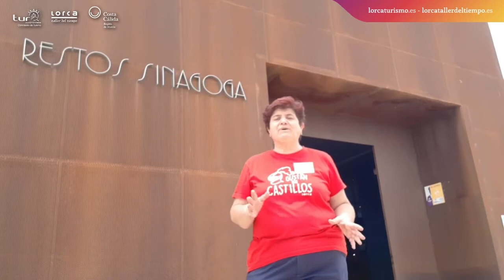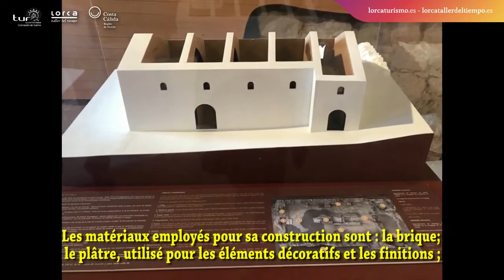Chapitre 28. La Synagogue de Lorca - l’unique synagogue intacte de toute la Péninsule Ibérique.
Nous vous rapprochons du patrimoine de Lorca d'une manière différente avec nos meilleurs professionnels et à travers une série de courtes vidéos pour connaître des anecdotes, des curiosités et des détails sur les principaux monuments de la ville. Quelle est votre mission? Diffuser les vidéos autant que possible. Partage-les!
La situation du COVID19 a contraint à la fermeture de tous les services en présentiel des Offices de Tourisme, Musées, Monuments et Sites Culturels. Le Département du Tourisme de Lorca a décidé de lancer une campagne pour rapprocher le patrimoine de Lorca de chez vous à travers une série de courtes vidéos qui seront publiées sur les Réseaux Sociaux de Lorca Tourisme.
Nous avons manqué maintenant des choses que nous supposions comme d'habitude auparavant, comme prendre une bière entre amis sur une place ensoleillée, se promener dans les rues de notre ville, faire du sport en plein air ou visiter des monuments. D'autre part, peut-être que nous avons le temps maintenant de connaître les détails et les curiosités des principaux monuments de Lorca.
Les Professionnels du Tourisme de Lorca sont les personnes chargées de vous transmettre les singularités de notre grand patrimoine, de vous raconter les curiosités de ces sites et de vous révéler des détails sur les personnes qui y ont vécu.
Parfois, ces vidéos peuvent vous rappeler vos propres expériences à ces endroits et vous inviteront à faire de nouveaux plans; d'autres moments peuvent éveiller votre curiosité de leur rendre visite pour la première fois.
Outre les thèmes vidéo sélectionnés par nous, vous pouvez proposer un sujet pour de nouvelles vidéos si vous êtes un adepte de la série.
Souhaitez-vous participer à cette aventure? Vous découvrirez un patrimoine riche d'histoires inconnues!
Lorca et vous. Partagez-le!
Plus de vidéos tous les lundis à 21h00.
Si vous souhaitez suivre la série complète de vidéos, vous avez plusieurs options: